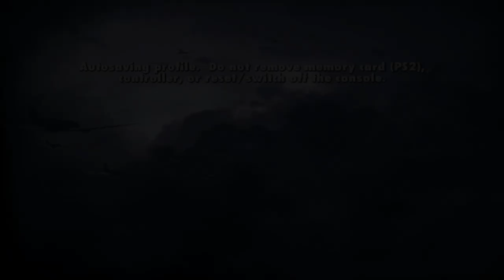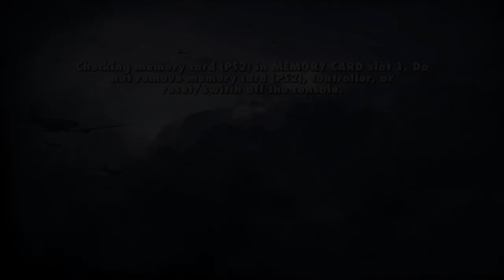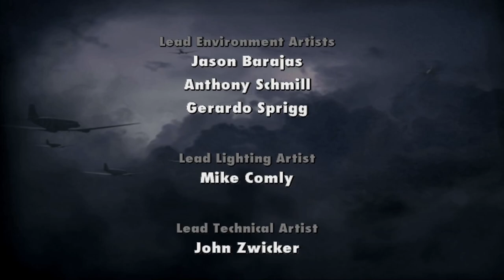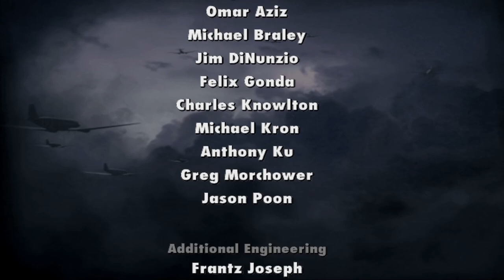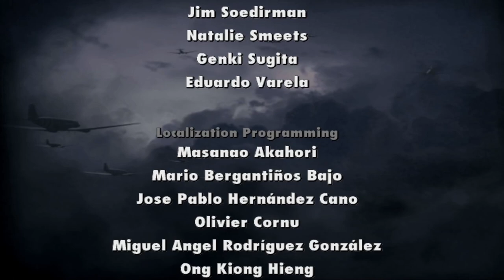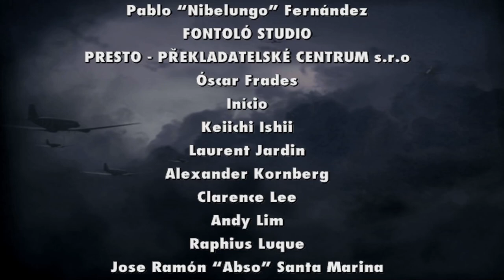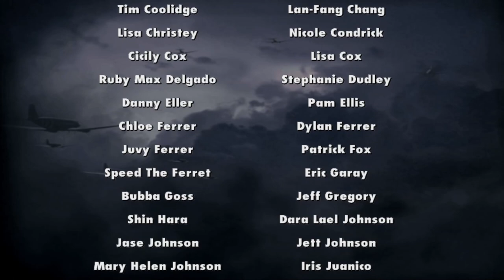Medal of Honor: Vanguard - Hero - Mission 10 - The Crucible